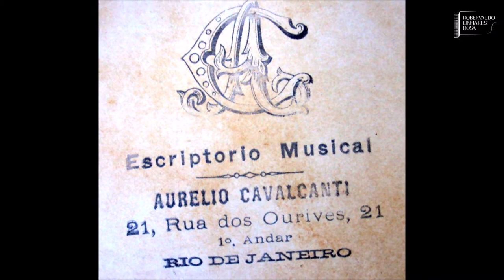AURÉLIO CAVALCANTI (1874-1915): "Cake Walk" - Duo Limiares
brazilian belle époque; belle époque brasileira; aurelio cavalcanti; cake walk; flauta e piano; flute and piano; duo limiares; robervaldo linhares; sara lima; pianeiros; choro;

BRAZILIAN BELLE ÉPOQUE
Prof. Dr. Robervaldo Linhares Rosa (EMAC/UFG)

The Brazilian Belle Époque, is much more than limited to a historical period, it represents a rich moment in the national culture in which centers that were until then seemingly irreconcilable were open to a type of fundamental production to listen and think about the Brazilian Culture. This situation is highlighted by the visibility of the dichotomous experience of Brazilian society and, especially that of the capital of the Republic at the fin de siècle, Rio de Janeiro, understood here as the metonymy of Brazil, which makes dwelling on the binary relations rare at this historic moment. Out of this relationship, we can mention: tradition and modernity, popular and high cultures, and popular urban and concert music. As part of this great effervescence of cultural context, musical production grew rapidly. It is noted that a consolidated music press already existed in the country that was completely in tune with the market. Also the presence of a growing demand for entertainment music, and European dances existed in the Brazilian territory, such as the polka, schottisch, and waltz. An abundance of repertoire from the early twentieth century is almost exclusively made up of dance music for the entertainment of the city dwellers. We have the presence of names that were famous in their time and today are almost forgotten, like Aurelio Cavalcanti (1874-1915), Eduardo Souto (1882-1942), Patápio Silva (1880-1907) and others, who are notably recognized as pillars of national music, such as Francisca Gonzaga (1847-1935) and Ernesto Nazareth (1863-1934). Incidentally, many of these musicians were pianeiros, professional pianists who rented themselves out to play in private balls, teahouses, cinemas, and many other places. On the one hand, we had a historical juncture where many pieces were published, on the other, we find that a significant part of this repertoire is still unknown by the Brazilian public. It is therefore crucial that this joi de vivre inherent to the Brazilian Belle Époque is known in its most tangible dimension, the musical, which in itself already invites us to realize the temporality of a different historical juncture than that which we live. Such a perception, highly powerful and meaningful, is essential for the Brazilian musical and cultural memory. Nothing is better than the appreciation of the pieces for flute and piano, here interpreted by Duo Limiares who have already presented this repertory in several cities in Brazil, always with great acclaim by the public.

DUO LIMIARES
Flute: Sara Lima
Piano and arrangement: Robervaldo Linhares Rosa
CD: Flauta e piano na belle époque brasileira (2016)
Audio recording and mixing: Rogerio Bicalho
Video: Jordana Jardim

this cd is part of the research project registered at the Federal University of Goiás MUSIC FOR PIANO OF BRAZILIAN BELLE ÉPOQUE, by Prof. Dr. Robervaldo Linhares Rosa.